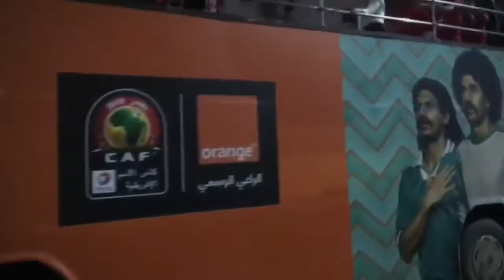Orange employees at the stadium AFCON 2019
20 of our people along with a friend of their choice got to win tickets to the opening match and also a special ride cheering all the way to the stadium! The streets were buzzing with Orange Egypt employees’ excitement!